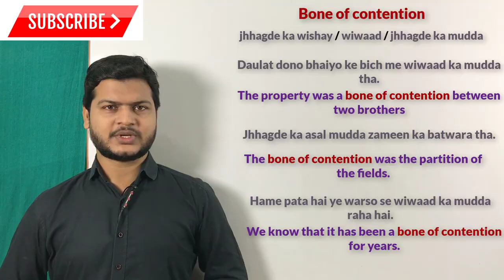Use of bone of contention | Advance structure of English | अंग्रेजी बोलना सीखें.